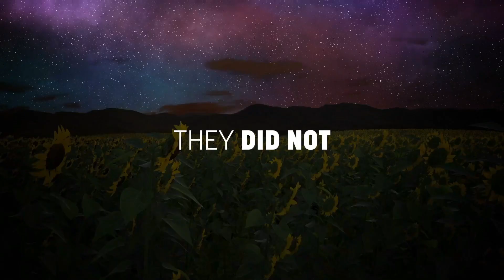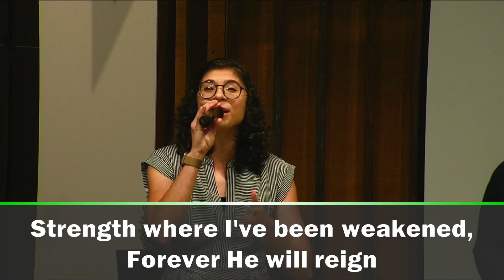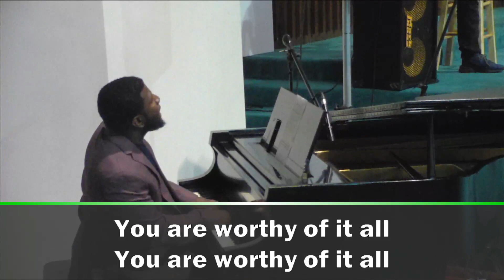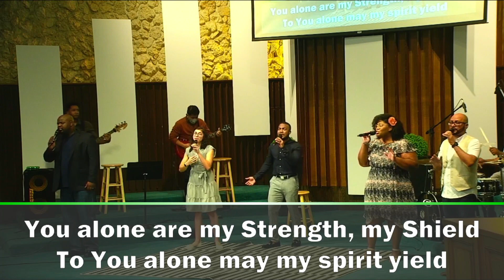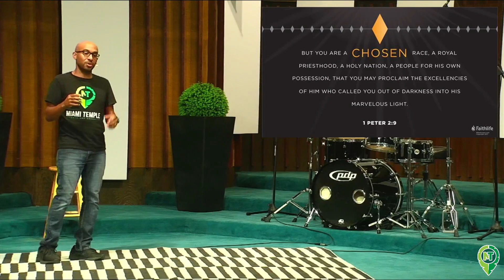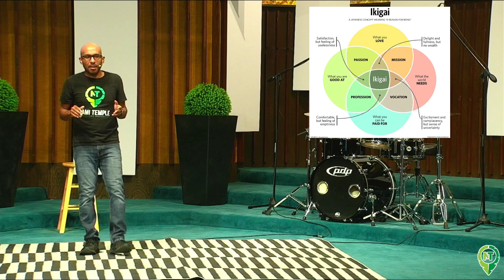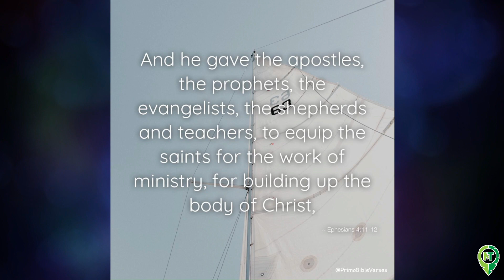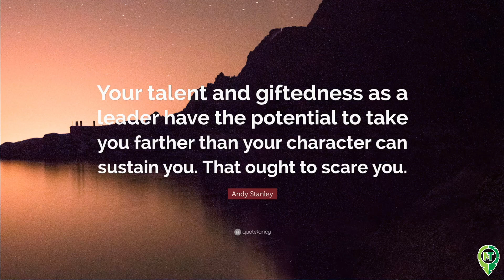MT Worship Service 06-12-21